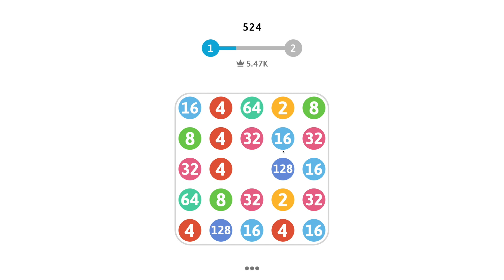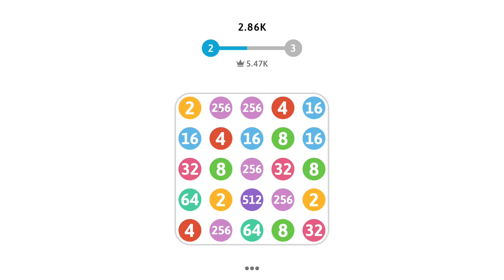Connect Merge2 - Gameplay Walkthrough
Welcome to the number world! In the game, you clear the grid by matching at least 2 same numbers. Try to eliminate as many as you can and level up.